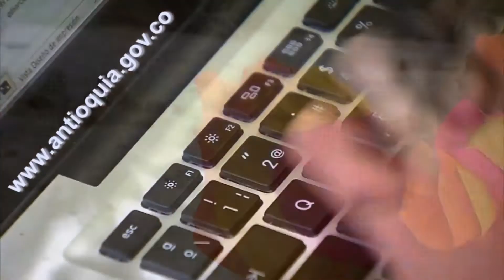SE ABRIÓ LA CONVOCATORIA PARA ELEGIR A LA ANTIOQUEÑA DE ORO-2017